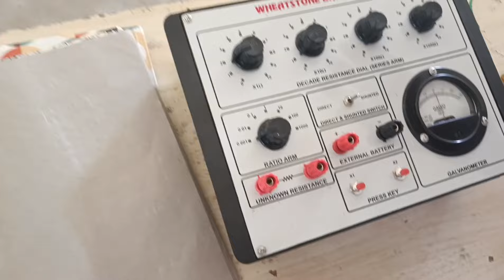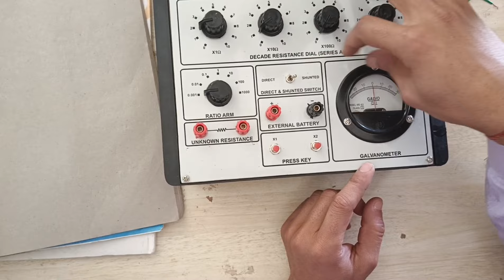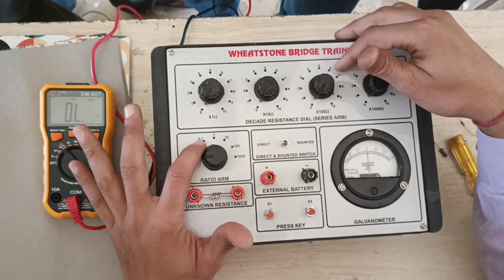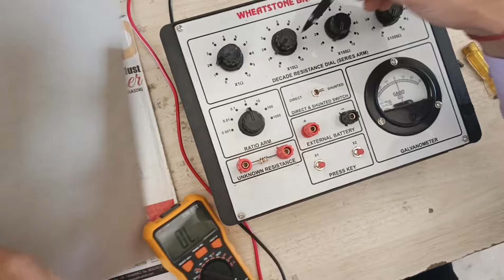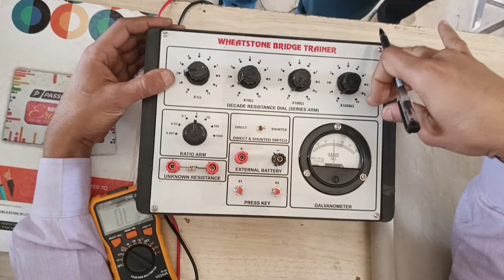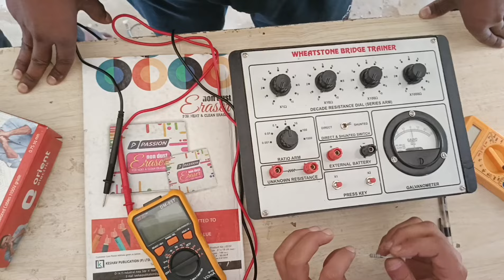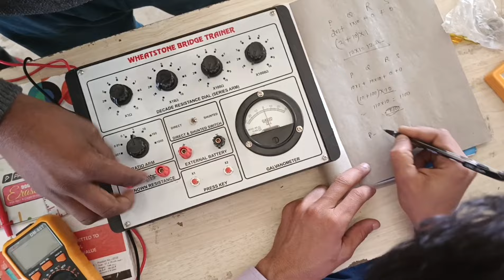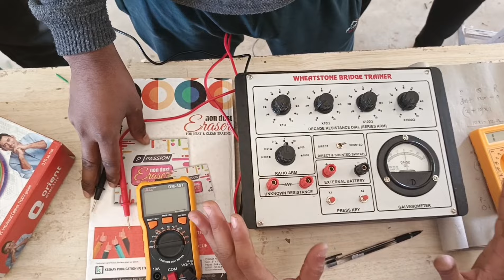Barc skills test trade electrician electronics || Wheat stone bridge unknown resistance experiment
Barc skills test trade electrician electronics || Wheat stone bridge unknown resistance experiment#barcskilltest skilltest electrician drdo railway #

wheatstone bridge experiment lab, wheatstone bridge experiment malayalam, wheatstone bridge experiment breadboard, wheatstone bridge experiment kit,
wheatstone bridge experiment lab in telugu, wheatstone bridge experiment explanation, wheatstone bridge experiment bee, wheatstone bridge experiment lab in tamil, wheatstone bridge experiment making, wheatstone bridge experiment lab malayalam